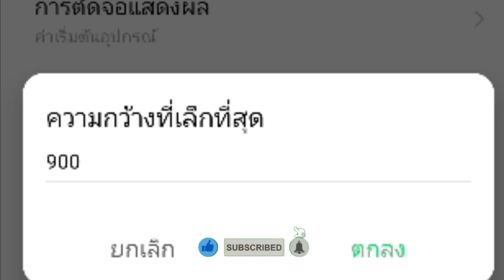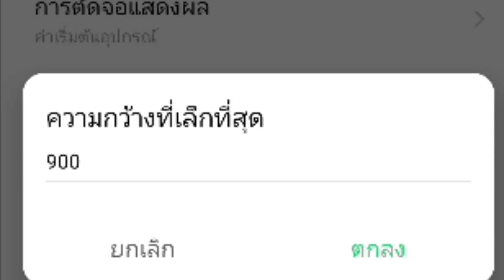Free Fire - สอนตั้งค่ายิงหัวแบบKillua เเพทซ์ใหม่ล่าสุด💥 เเบบเข้าหัวง่าย ทุกระยะ✔️ ห้ามพลาด ⚙️🔥